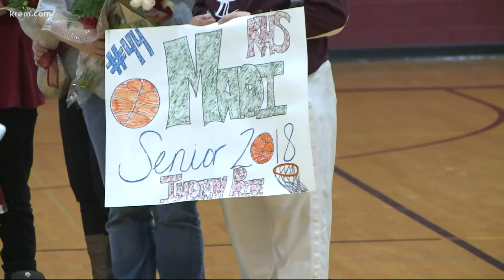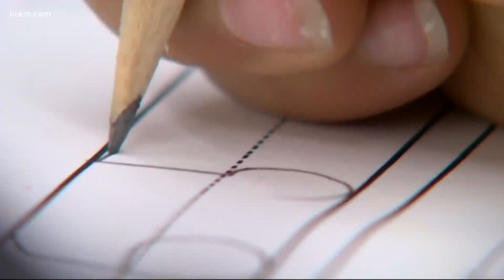Reardan SD superintendent pens letter asking state to reopen some extracurriculars for students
Reardan School District Superintendent Eric Sobotta wrote a letter asking for more extracurricular activities to be allowed for students during the pandemic.